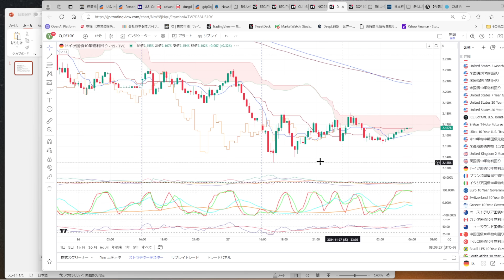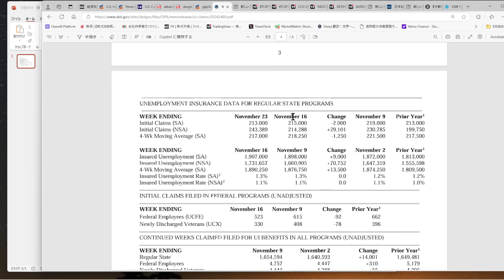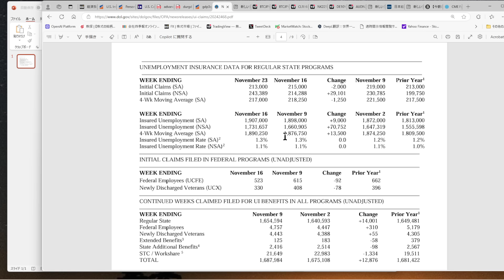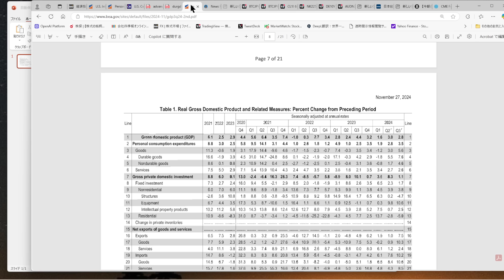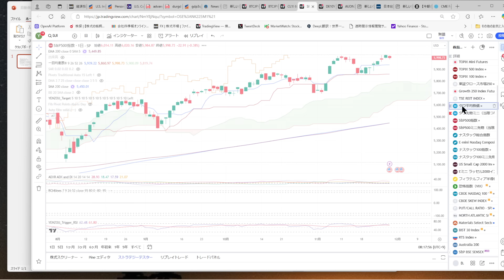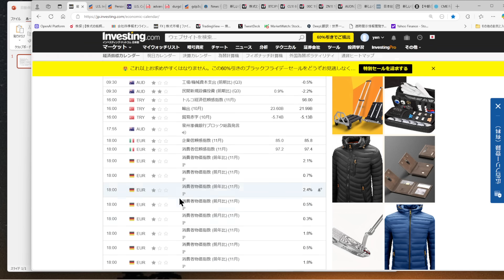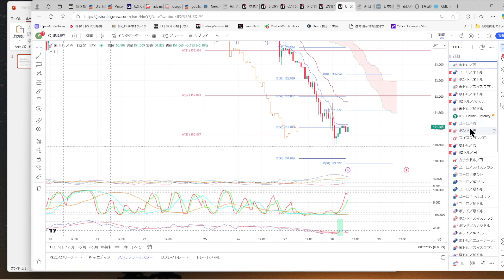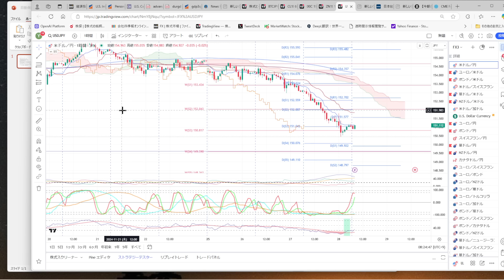【ドル円急落】150.50まで、米長期金利低下のドル売りは感謝祭前のポジション調整課、149.50～150円重要サポート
・YENZOU_Target
・YENZOU_Trigger_RSI

▼ヒロセ通商さんとのタイアップ中です！

【タイアップ特典】
①5,000円キャッシュバック
②特別動画レポート「YEN蔵流！FXで稼ぐ方法とは！？～YEN蔵のトレード大公開～」